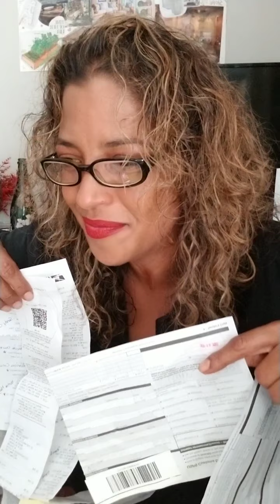CHEF THIA KAP PALE AVE NOU